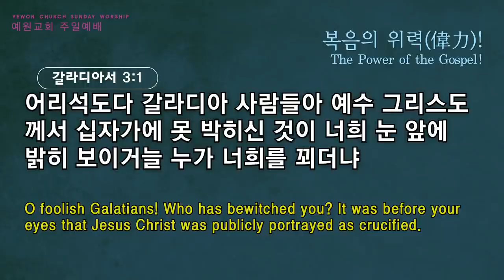[예원교회] 2부 주일예배 - 복음의 위력(偉力)! - 정은주목사 - 2021.09.26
복음의 위력(偉力)!
정은주목사